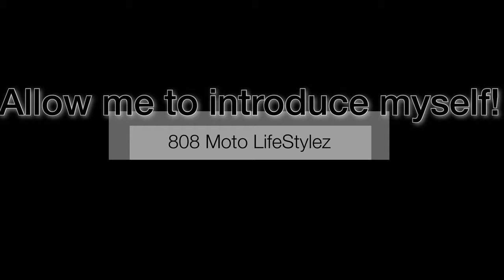808 Moto Life Stylez Hawaii Introduction Vlog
Hawaii Moto vlogger introduction vlog. Just a little about 808 Moto Life Stylez, Hawaii.